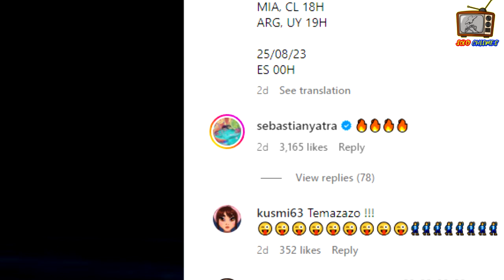Aitana Tiene una Canción para Yatra y así Reacciona